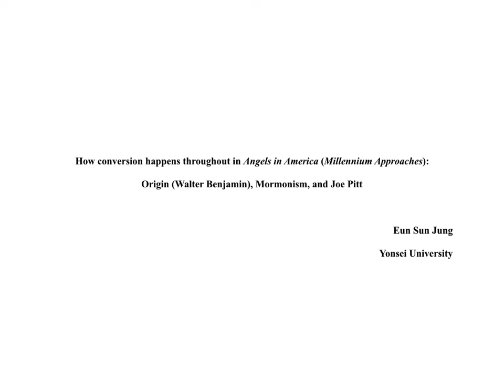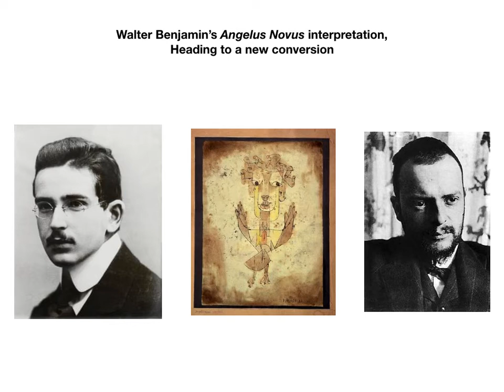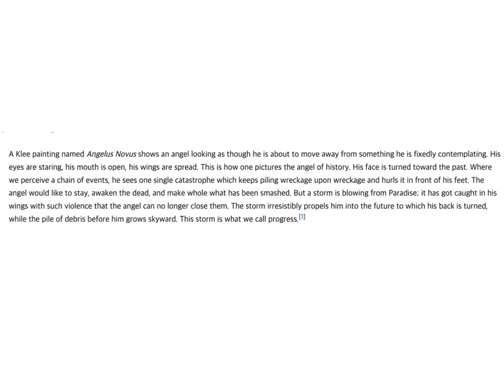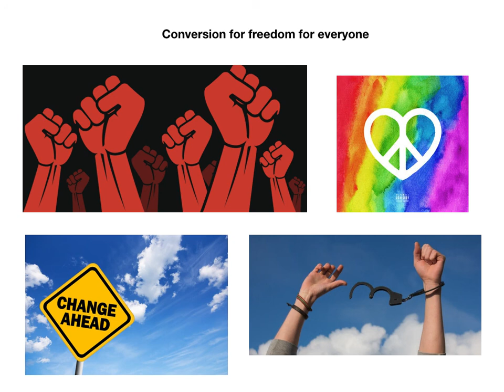정은선_Angels in America_Yonsei Digital English